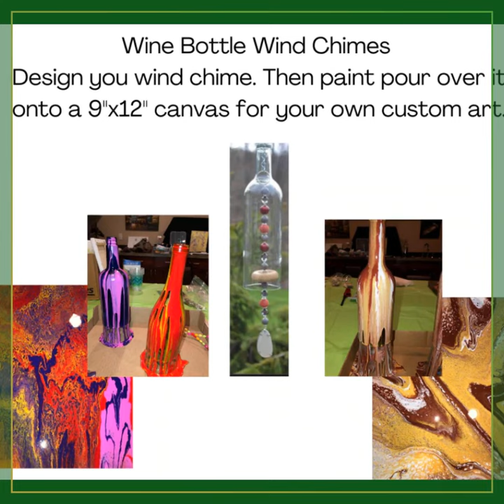Wine Bottle Wind Chime & Paint Pour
SPECIAL DATE Wine Bottle Wind Chime & Paint Pour this Saturday, 5/28, 6pm at Nature's Nook Toys.